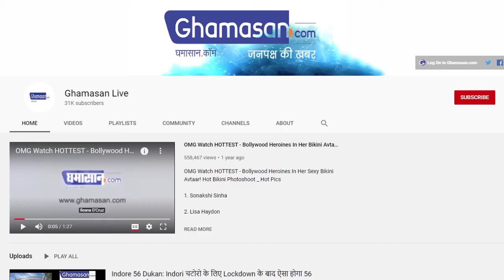Indian Idol के मंच पर बाबा रामदेव ने मचाया तहलका, उल्टे पैर भागे होस्ट Jay Bhanushali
शो के रामनवमी स्पेशल एपिसोड में बाबा रामदेव शिरकत करने वाले हैं
जय भानुशाली से योग आसन भी करवाएंगे